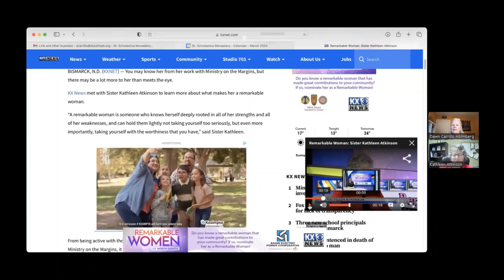Benedictine Conversations with Kathleen Atkinson, OSB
"The Radical Hospitality of Benedict: Beyond Fear to Welcome"

Nine years ago, Sister Kathleen Atkinson did something that she had often thought about doing but had never pursued. She picked up the phone, called the chaplain of the North Dakota State Penitentiary and asked if there was anything she could do as a volunteer at the prison. That phone call began a journey that has changed her life and set in motion Ministry on the Margins, a volunteer-based ecumenical ministry committed to supporting those who fall through the cracks during times of transition. Now serving over 1200 people a week with 90-100 weekly volunteers and 19 team members, Ministry on the Margins was formed by people who come together believing that we are called to welcome others with a presence that is more than just polite and safe. We are called to the kind of hospitality that is communal, revolutionary, and transforming. We are called to live into the radicalness that "welcomes all guests as Christ.”

Sister Kathleen Atkinson is a Benedictine Sister from the Annunciation Monastery in Bismarck, ND. Nationally recognized as an energetic and creative leader in hunger and homelessness education, she has developed service learning experiences for all age groups and led service teams to a variety of foreign and United States locations. Kathleen has been a teacher at the elementary, secondary, university level and has served as director of catechesis for the diocese of Bismarck. In 2013 she founded Ministry on the Margins, which offers prison ministry, prison re-entry support, a food pantry, a nighttime coffee house, support groups, and street outreach. Ministry on the Margins currently serves over 1200 people each week.

A lifetime resident of Bismarck, she is an Elementary Education graduate from University of Mary, Kathleen holds an MA in Theology from St John's University and a Doctorate in Ministry from the University of St Thomas. She is the author of several articles on spirituality and mission as well as two books.